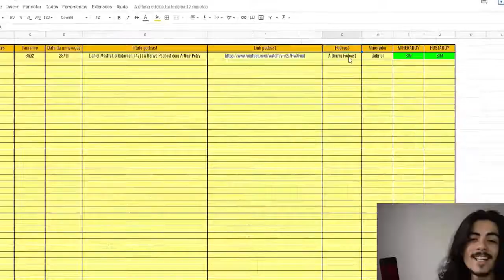EU ESTUDANDO APLICO TUDO O QUE EU SEI! Shirleysson Kaisser cortes podcast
👇Essa é a melhor maneira de resolver seus problemas👇
💰Aulão + Planilha para Canais de Cortes